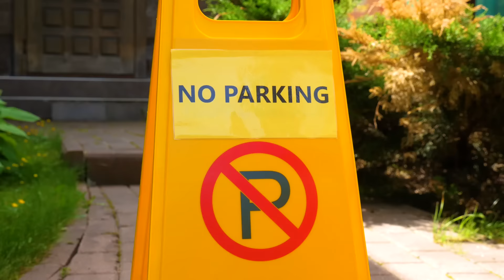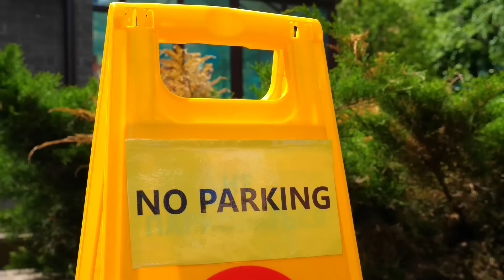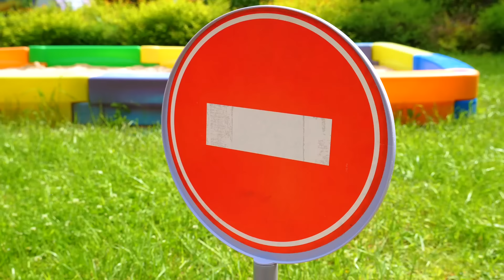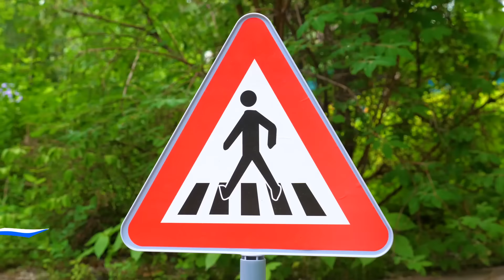O trator John perdeu uma roda! 😱 Cadê? Vamos procurar! História infantil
Na nova história infantil com jogos e o trator de brinquedo, o trator John perdeu uma roda! Onde será que essa roda está? Vamos procurá-la! Lucas vai ajudar a gente. Primeiro, vamos ver na piscina de bolinhas. Não encontramos. Depois, vamos examinar a piscina inflável para crianças. Será que finalmente vamos achar a roda lá?

Siga-nos!